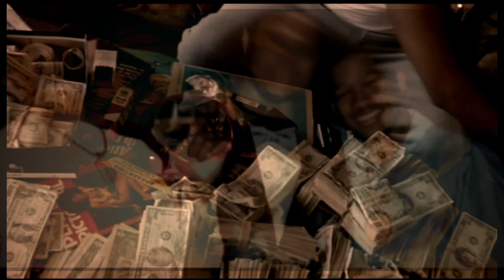Dominate Duo - Alpo & Wayne Perry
Did Alpo & Silk almost take over the streets of DC ? Tune in